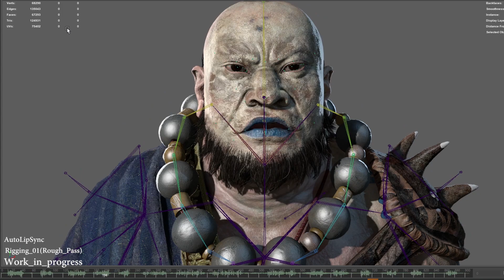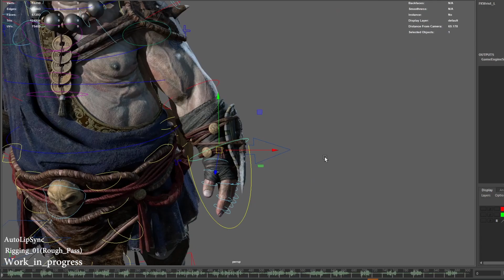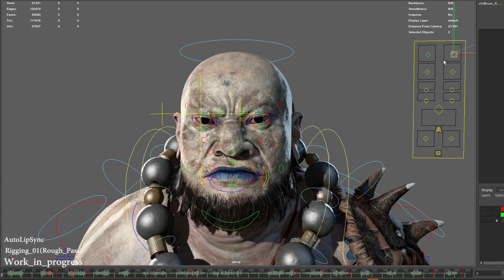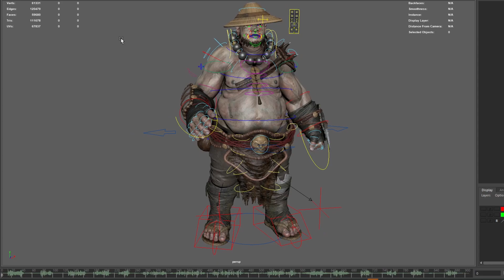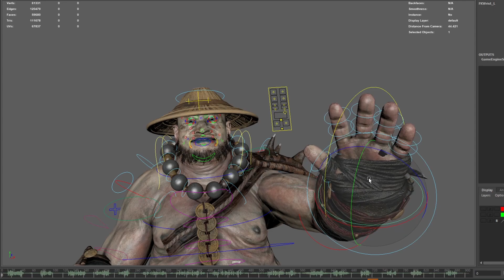The Monk Rig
Hey guys, I've finished real-time of the warrior monk (Wukong Fan Art). I tried to add some of my own elements to the original design.  I did basic facial and body rigging as well. Thank you for stopping by. More images and breakdown